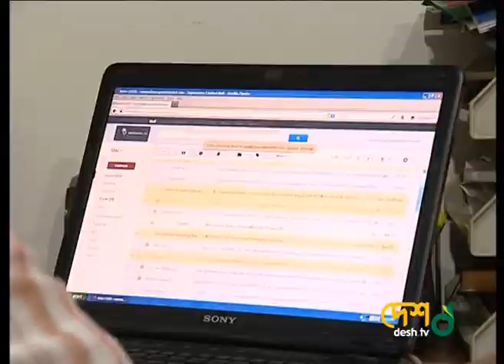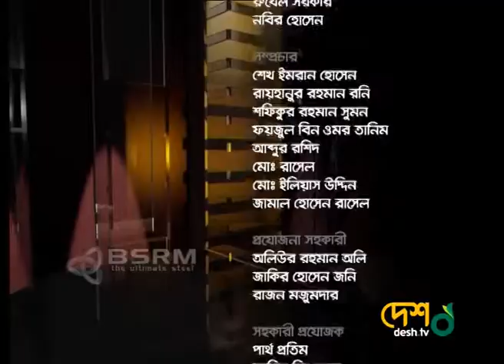Ramendu Majumdar। বেলা অবেলা সারাবেলা | Full Episode | Desh TV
চিত্রধারণঃ ২০১৩

 42, Shaheed Sangbadik Selina Parveen Sarak, Malibag 1217 Dhaka, Dhaka Division, Bangladesh